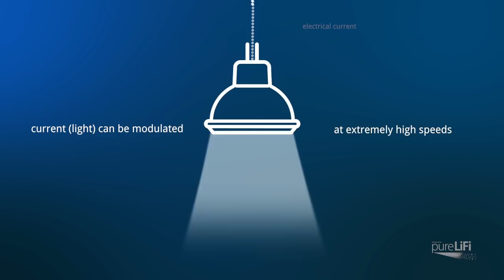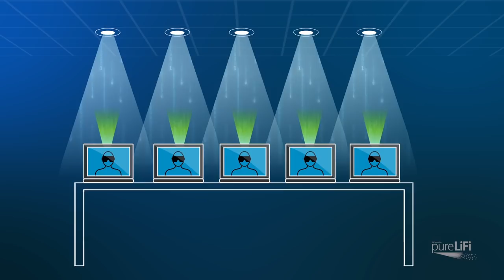LiFi 🔥 Explained in Sinhala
වීඩියෝ එකක් අප්ලෝඩ් කල ගමන් දැනගන්න ආසද ?

FOLLOWහිස්තැනක්DILSHANTG ලෙස සඳහන් කර 40404 ට කෙටි පණිවුඩයක් යොමු කරන්න .[නොමිලේ] සිංහලෙන් , සිංහල  , sinhalen  , sinhala , DilshanTG , dilshan tg